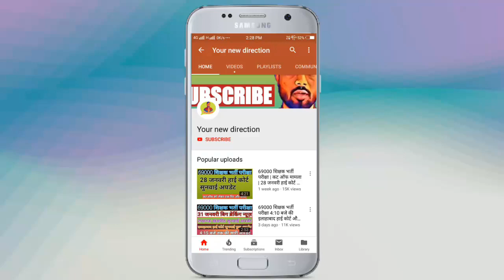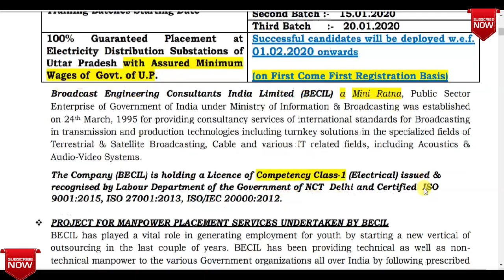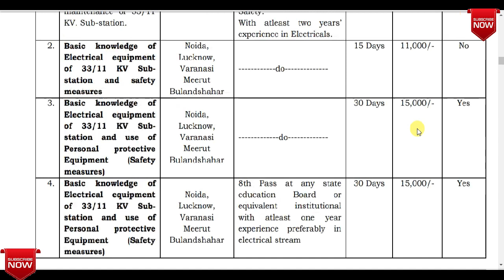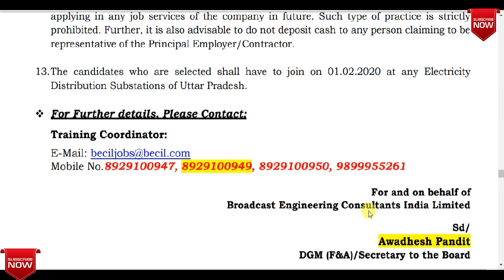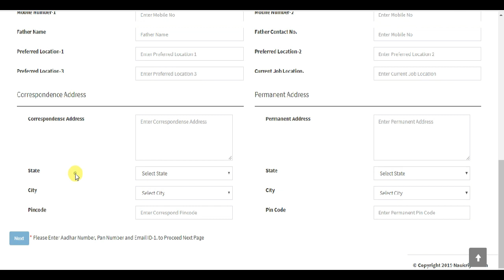BECIL Recruitment 2020 For Electrician, Lineman 4000 Posts | BECIL Online Form 2020 - 8वीं, ITI पास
becil notification 2020
becil skilled manpower recruitment 2020
becil unskilled manpower recruitment 2020
becil skilled manpower vacancy 2020
becil unskilled manpower vacancy 2020
becil skilled manpower bharti 2020
becil jobs 2020,becil lineman recruitment 2020
becil assistant lineman recruitment 2020
becil manpower vacancy 2020
becil manpower recruitment 2020
becil new update 2020
becil
your new direction